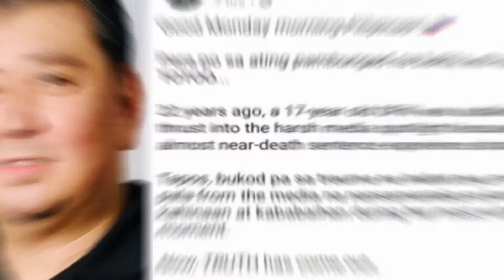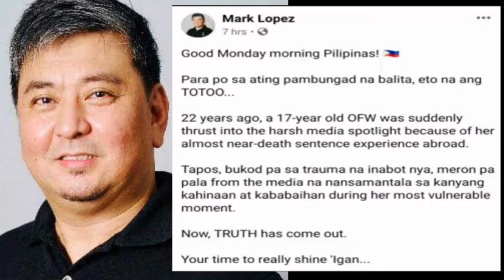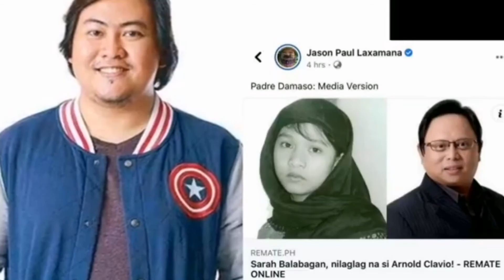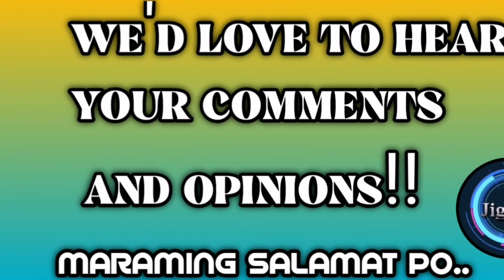ARNOLD CLAVIO KINUYOG NG MGA KAPWA JOURNALISTS, WALANG AMINAN DAW?😂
Latest news ngayon